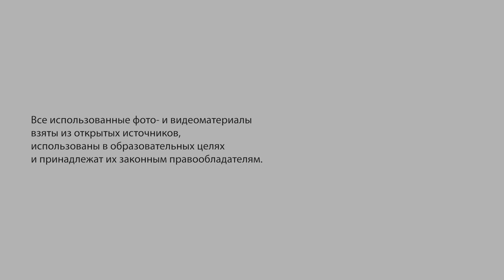Положение женщин и исламский феминизм / Status of women and Islamic feminism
Ирина Костерина, кандидат социологических наук, координатор программы «Гендерная демократия» Фонда им. Генриха Бёлля:
Как я уже говорила в самом начале, картинка совершенно не черно-белая. В северокавказских культурах есть много чего, что нравится самим женщинам. Например, они говорят, что их традиции и местные правила защищают их, они чувствуют себя более уверенными, более уважаемыми. Это может даже проявляться в социальной дистанции на улицах — если женщина идет по улице, то мужчины не будут приближаться к ней, и вообще не принято прикасаться к незнакомым женщинам, вести себя как-то неуважительно и фривольно.

Irina Kosterina, PhD in Sociology, Program Officer at the Heinrich Böll Foundation:
As I’ve told in the very beginning, the picture isn’t only black and white. The North Caucasian cultures have a lot of things women like, they tell that their traditions and local rules protect them, they feel more confident, they feel more respected. It can manifest itself in social distance on the street, for example — if a woman goes down the street, men won’t approach her, it’s improper to touch an unknown woman and to behave in an unrespectful and a frivolous manner.